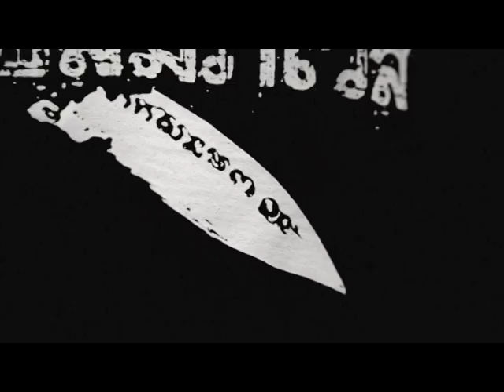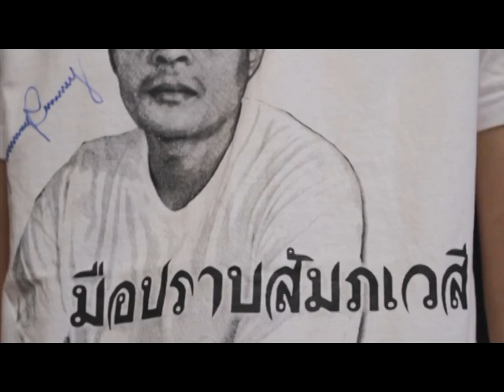รายการมือปราบสัมภเวสี ตอนที่ 99 " มองหน้าหาผี " | 13/08/58 | EP 1/3